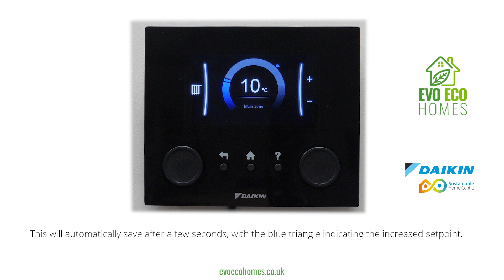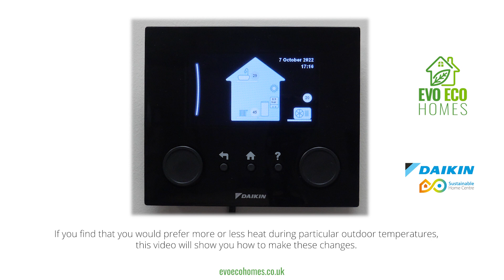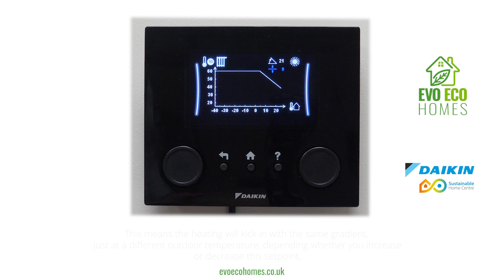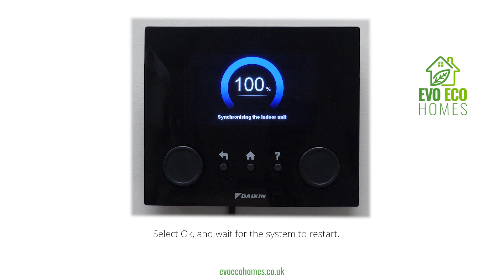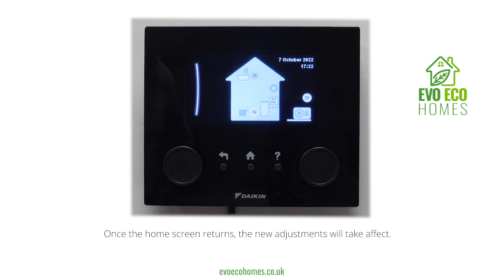Advanced Heating Settings: Adjusting Main Zone & Weather Dependent Heating Curves Daikin System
In this short video we show you how to make more advanced changes to your Room Heating with your Daikin Altherma air source heat pump.

This video takes you through the process on how to increase the leaving temperature of your room heating circuit via the Main Zone option in the Main Menu.

The second part of this video shows you where to find the Weather Dependent Heat Curve Options and how these variables work, should you wish to make your own changes to what we would have configured given your preferences at the time of installation.

If you would like further assistance, please contact your installer.